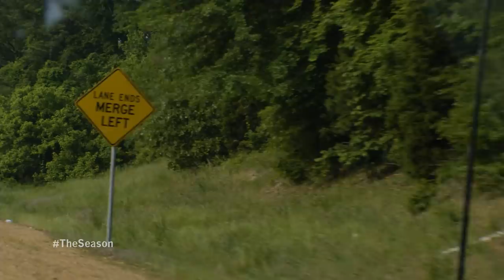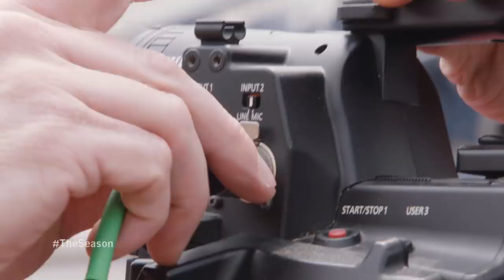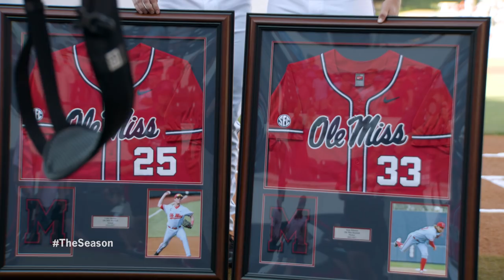The Season: Ole Miss Baseball - Senior Day 2017